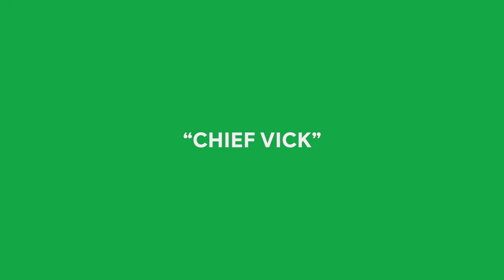Psych 2 Cast Alternative Auditions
The Psych cast give their take on one another's characters from the show in these alternative auditions!

Streaming on Peacock July 15th!

In the second Psych film, Santa Barbara Police Chief Carlton Lassiter is ambushed on the job and left for dead. In a vintage Psych-style Hitchcockian nod, he begins to see impossible happenings around his recovery clinic. Shawn and Gus return to Lassie’s side in Santa Barbara and are forced to navigate the personal, the professional, and possibly the supernatural. Separated from their new lives in San Francisco, our heroes find themselves unwelcome in their old stomping grounds as they secretly untangle a twisted case without the benefit of the police, their loved ones, or the quality sourdough bakeries of the Bay Area. What they uncover will change the course of their relationships forever.